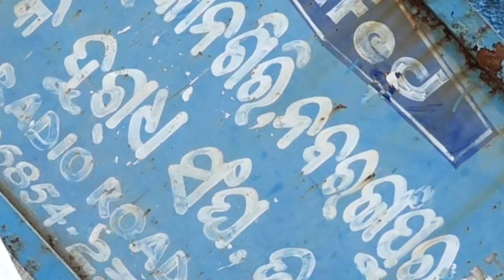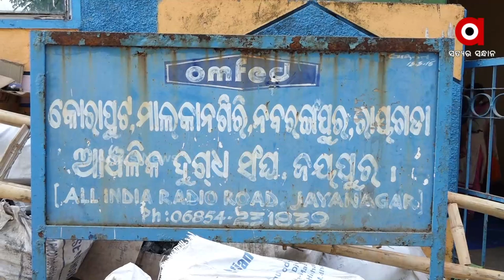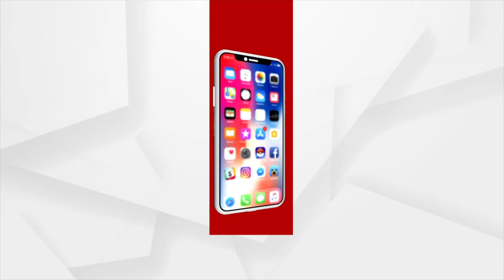OMFED Cheats its employees, no permanent Job even after 10 years of Service in Koraput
OMFED Cheats its employees, no permanent Job even after 10 years of Service in Jeypore of Koraput district.